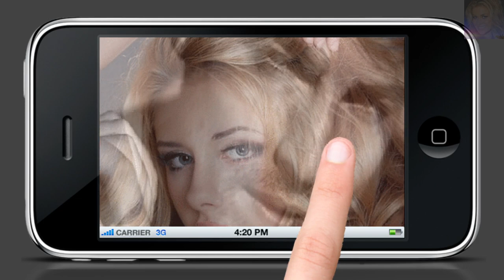💕খۣۣۜঙৣ Cierpienie uczy pokory খۣۣۜঙৣ💕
"Cierpienie uczy pokory. Pokora jest życiem w prawdzie; jest zgodą na
siebie i swoje miejsce w życiu. Jest również akceptacją relacji i zależności.
Cierpienie uświadamia nam wieloraką zależność od innych, od przyjaciół,
rodziny, a przede wszystkim zależność od Boga. Im więcej cierpienia,
tym większa świadomość, że sami nie jesteśmy w stanie zaspokoić
wszystkich potrzeb i tym większa zgoda na pomoc innych."...

Pozdrawiam cieplutko,miłego wieczorku życzę.;).(❛‿❛) ✿ ♥ّۣۜ♡